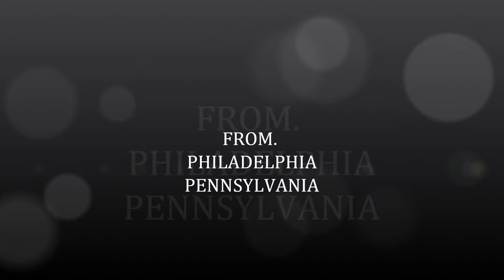MI PRINCESSA BRYTTANYE VASQUEZ 2013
MI PRINCESSA SIEMPRE EN
MI CORAZON TE AMO BRTANYE
VASQUEZ..